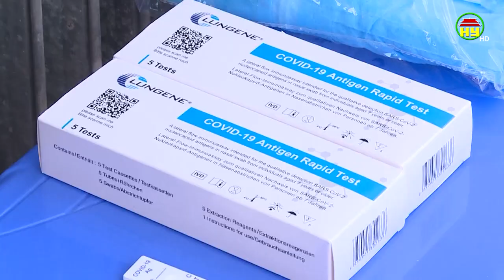Hạn chế người từ vùng dịch về Hưng Yên